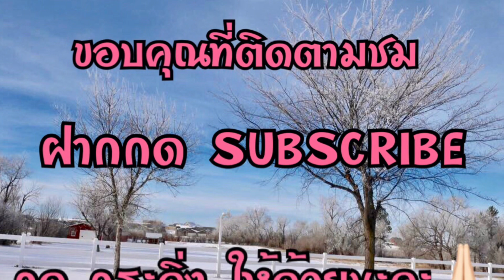รีวิวเปรียบเทียบกระเป๋า Louis Vuittion Favorite MM VS กระเป๋า Louis Vuitton Favorite Pm | Soe Mayer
คลิปนี่จะรีวิวใส่ของให้ดูทั้งสองใบ ดูความต่างของขนาด ระหว่าง size Pm กับ Mm ใส่อะไรได้บ้าง และ สะพายเปรียบเทียบให้ดูทั้งสองใบ

-รีวิวกระเป๋าหลุยส์เดินทาง LV Keepall 45